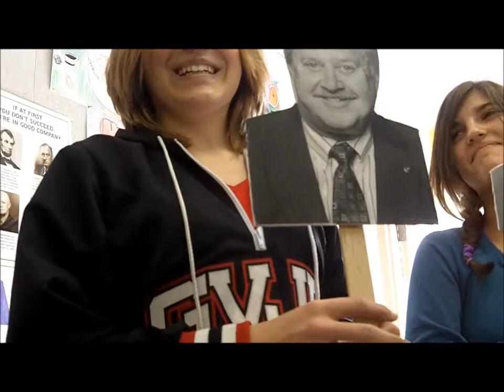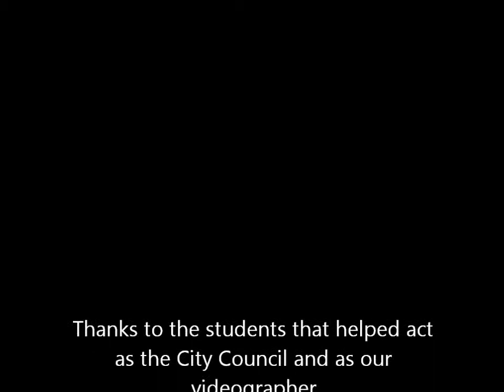Goleta Valley Junior High Career Day 2011, Fourth Period, Part 2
Council interviews